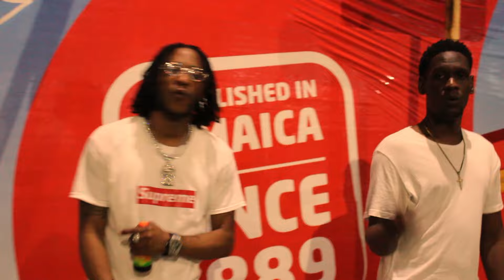Dizzle JA, Vybz Machine, Ermack - White Air Force (Official Video)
Music video by Dizzle JA, Vybz Machine, Ermack performing White Air Force (Official Video).